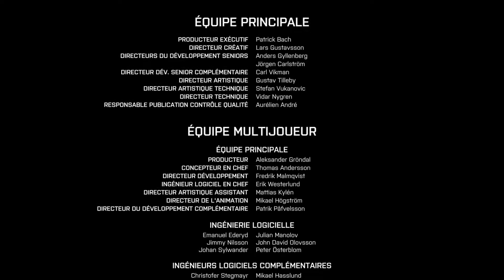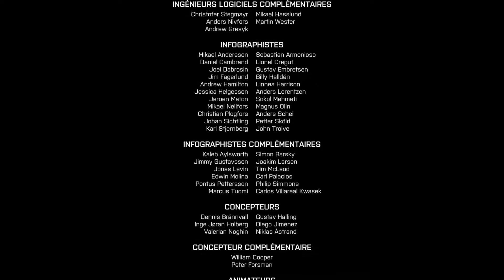Let's play Battlefield 4 Part 7 All End